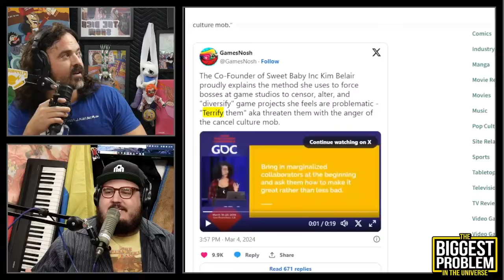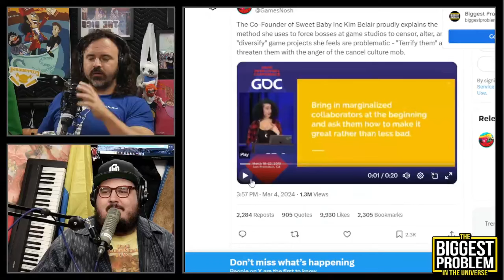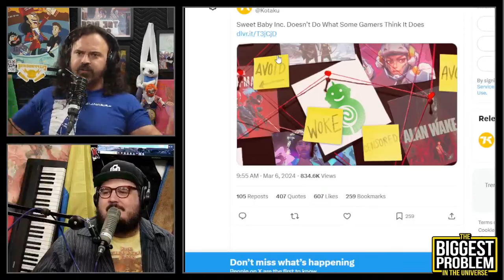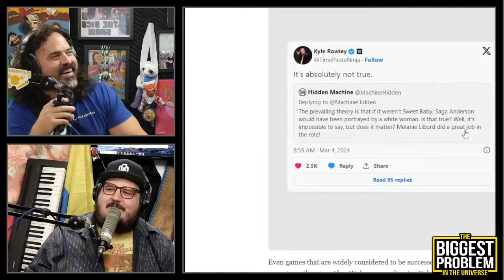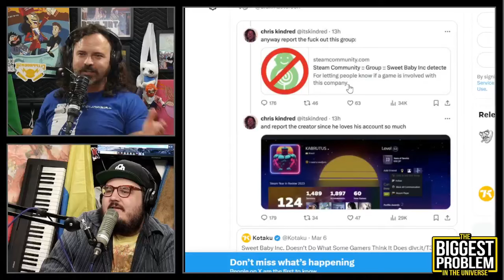Vito defends Sweet Baby Inc - Biggest Problem in the Universe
Vito is convinced Sweet Baby Inc. has done no wrong despite not looking into the subject.

Clip taken from:
Fear The Sweet Baby | Biggest Problem #131